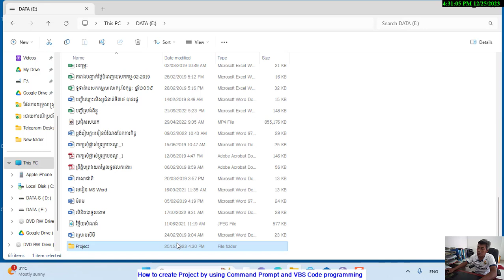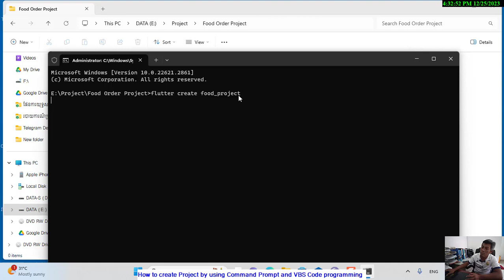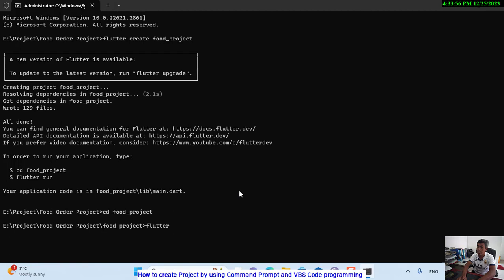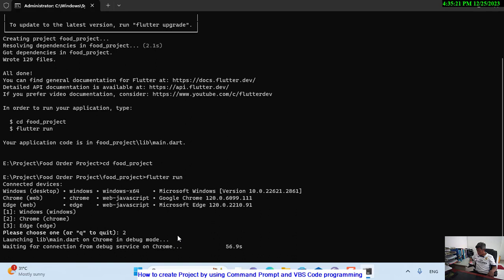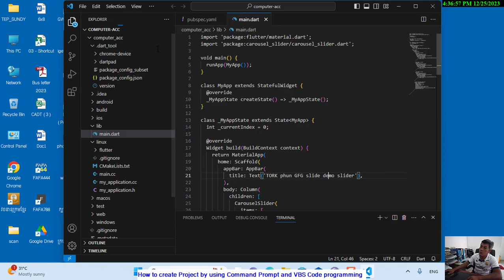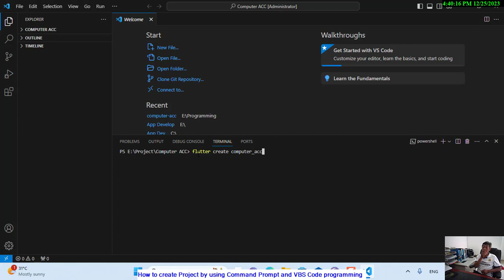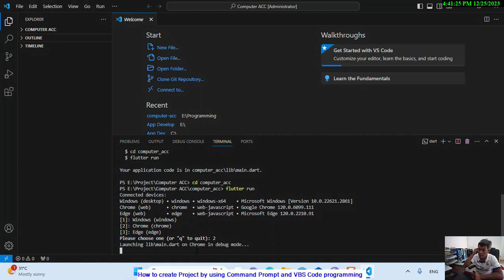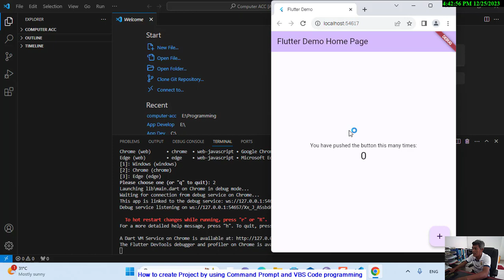How to create mobile project using command prompt and VBS Code Programming